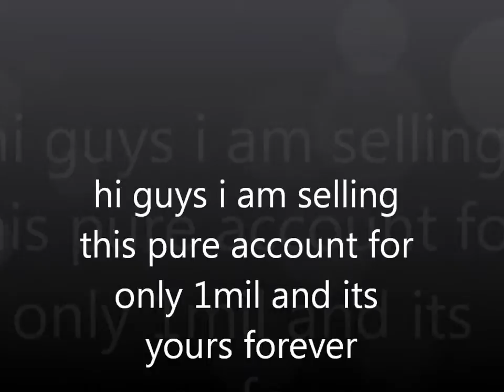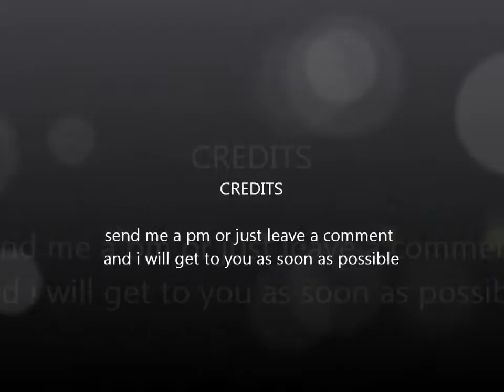runescape pure account for sale for 1mil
fv